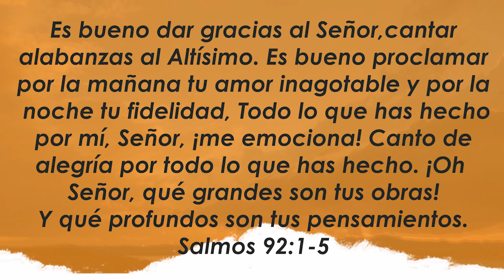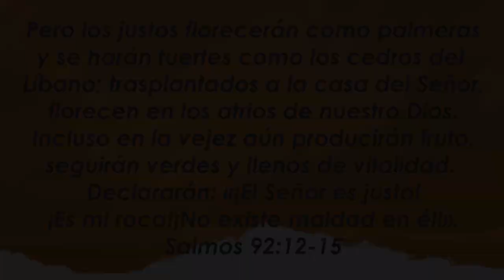Centro Familiar de Adoración | Devocionales en casa | Lunes 19/10/20 | Jesica y Maximiliano Cáceres